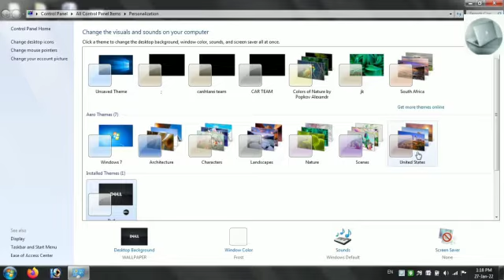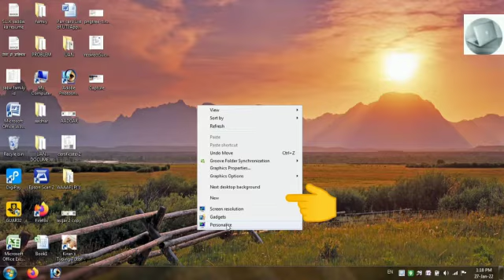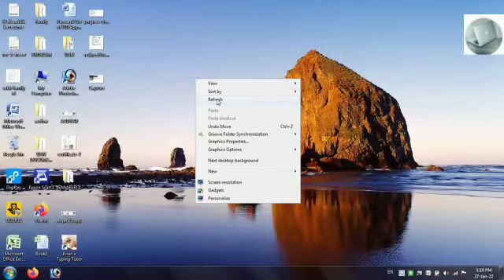How To Change Desktop Walpaper Laptop or Computer Walpaper kase badle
Hello dosto is chanel per her roj aap ko tech ki video milegi. Sport me By(its Free .

I am mazid
To Dosto aap ko mera chanel youtub per accha he agar accha he
to cooment kar ke jrur btana Thank You
How To Change Desktop Walpaper Laptop or Computer Walpaper kase badle How-To -Change- Desktop- Walpaper- Laptop or- Computer- Walpape-r kase- badle
Window 7 & window 8 Window 10

laptop ya computer mein wallpaper Kaise Badle best tricks